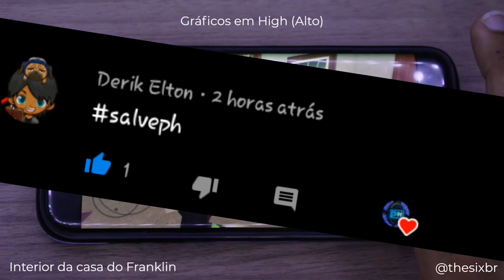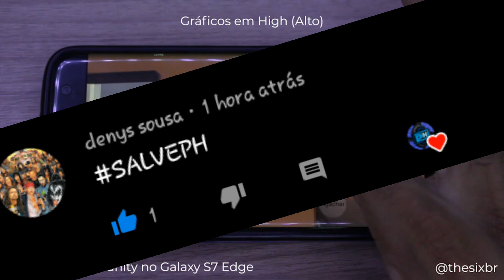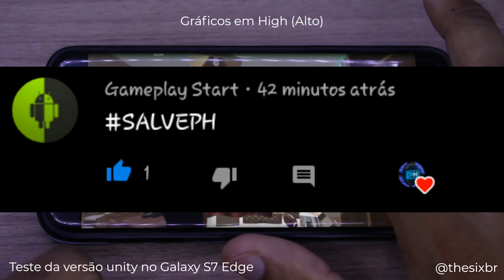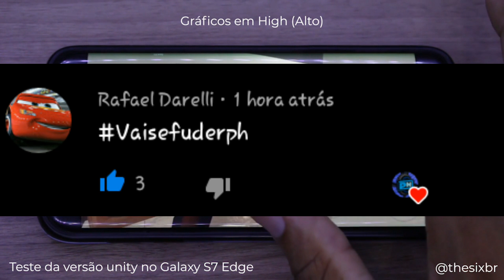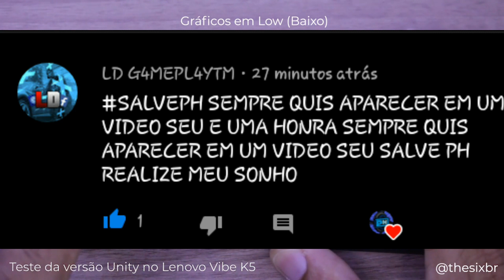VÍDEO ESPECIAL PARA OS INSCRITOS!😱👏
⏬DOWNLOADS⏬

➡ SALVE PRA GERAL😍😍😍😍

            ⏬CANAIS PARCEIROS⏬

🔵"Todo conteúdo aqui tem  "Copyright"(direitos autorais)
Se você for colocar alguma coisa sem autorização você será BANIDO e terá a conta EXCLUIDA do YOUTUBE"

🔵Se quiser postar algum conteúdo criado por mim favor deixar "CRÉDITOS" a mim!!